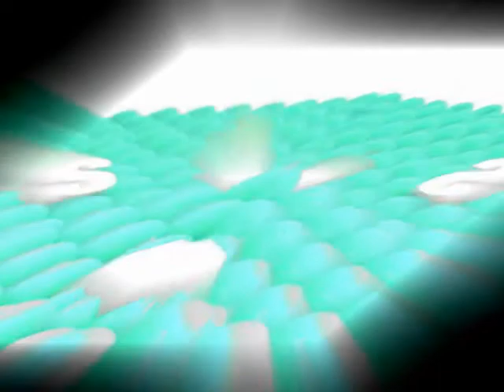Samsung Logo Balls in G Major 1075